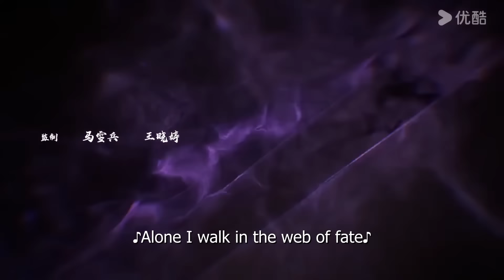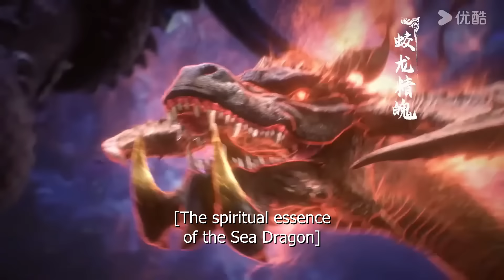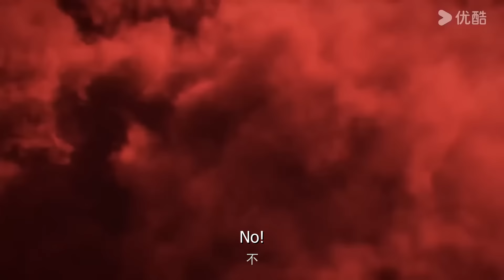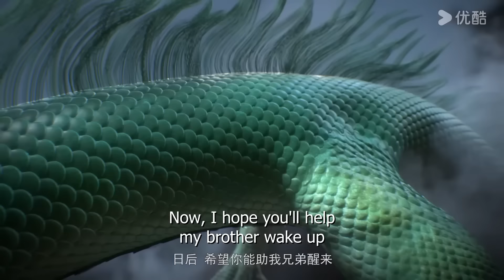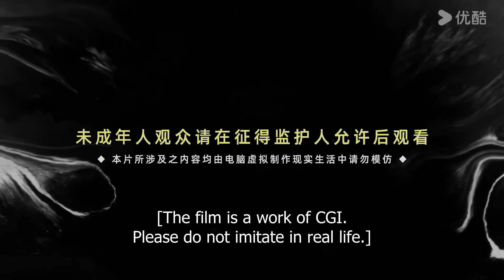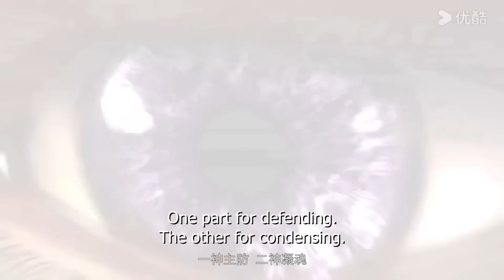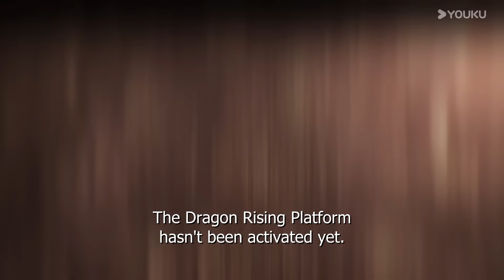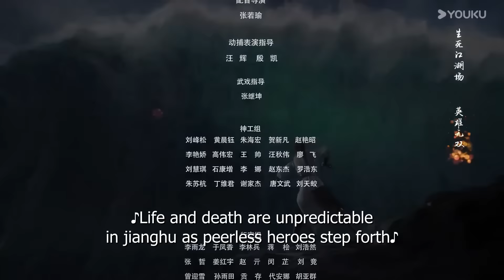【Apotheosis S2】EP70-80FULL | Chinese Fantasy Anime | YOUKU ANIMATION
00:00 The International Website youku.tv is now available!
02:00 Download YOUKU International APP to get early access to the full show